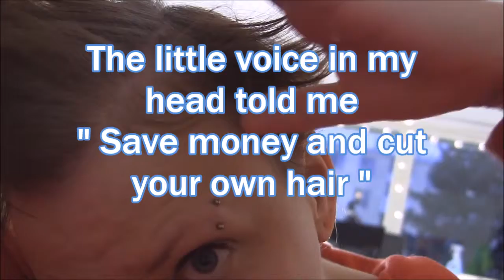ALMOST LIKE " Taylor Swift - Style "